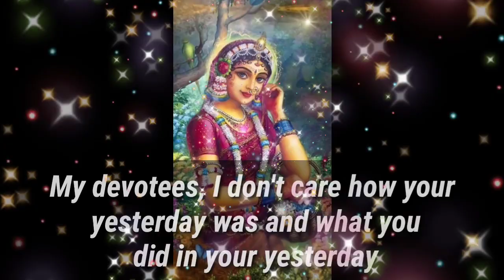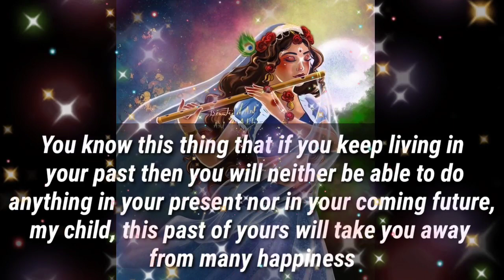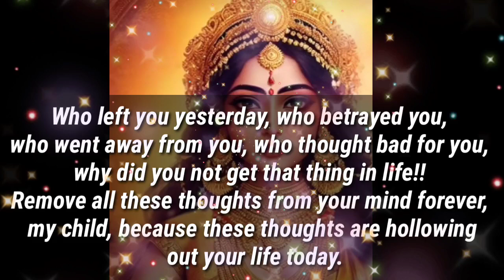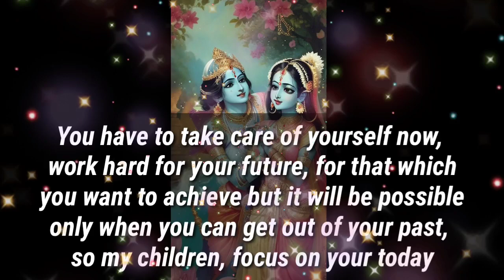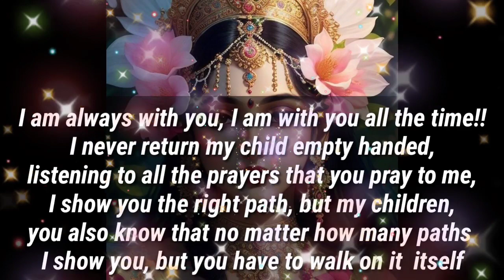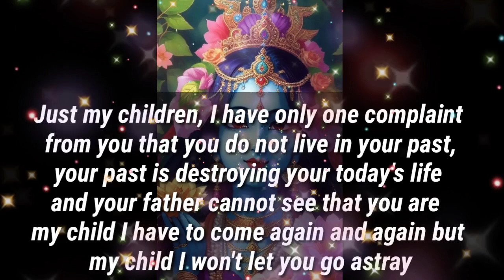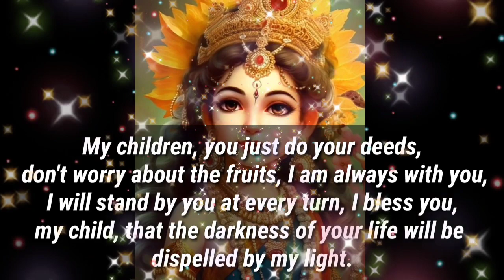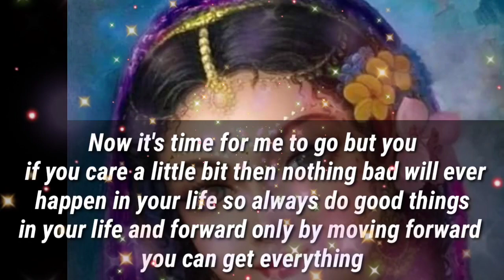🕉️999🕉️❤️ATTENTION!! YOUR NAME HAS BEEN CHOSEN VERY SERIOUS WORD..❤️🕉️|DON'T IGNORE|GOD POSITIVITY🕉️